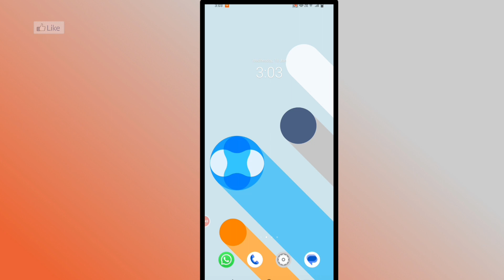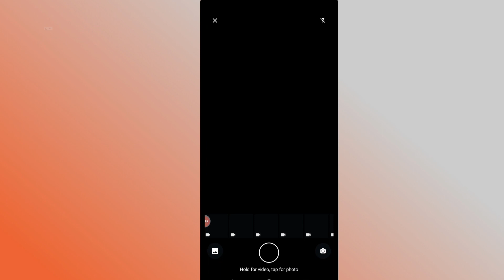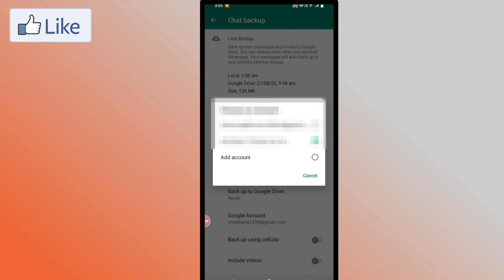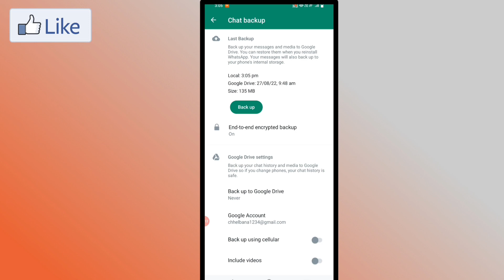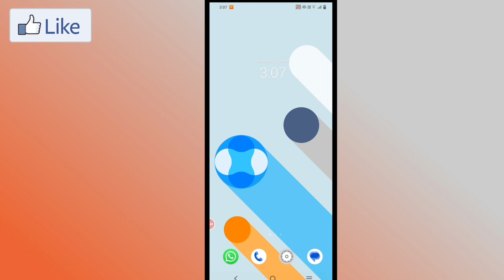WhatsApp Delete Chat photo video Wapas kaise laye 2023 ? Gf ki WhatsApp chat dekhe Apne Mobile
Chhel Technical70